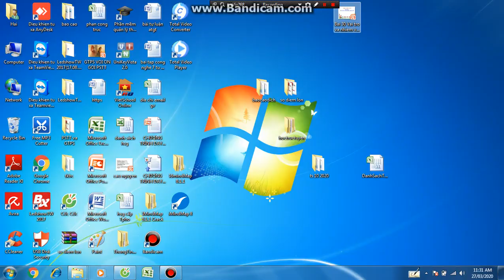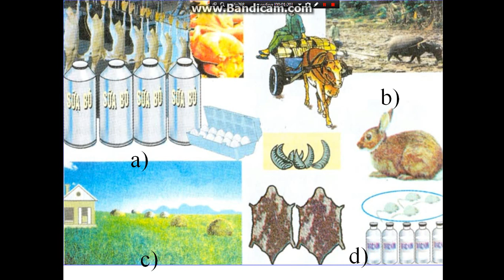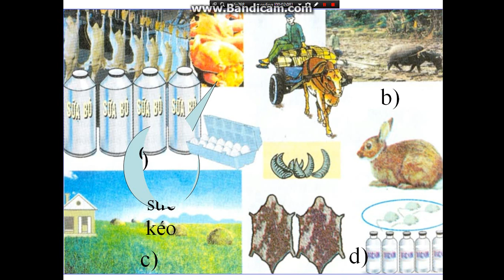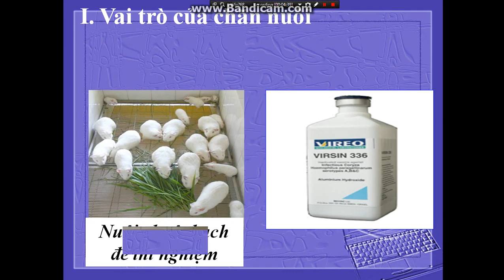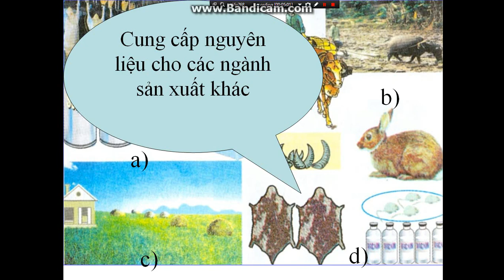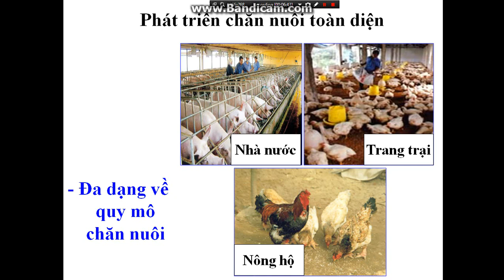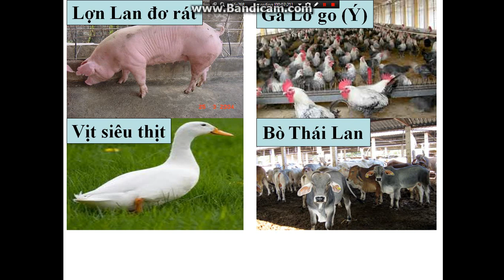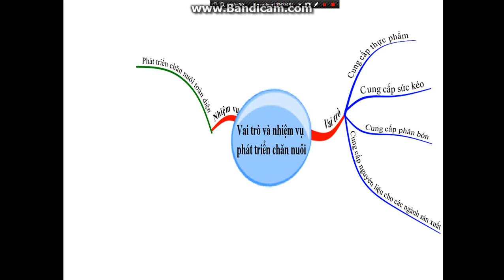CÔNG NGHỆ 7 (Tuần 4 / HK2) - Bài 30: VAI TRÒ VÀ NHIỆM VỤ CỦA CHĂN NUÔI